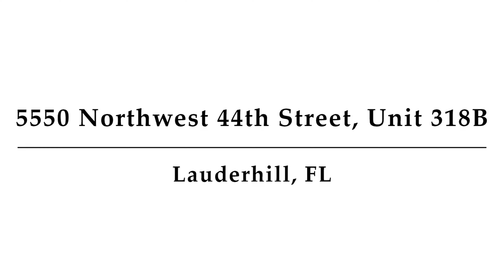5550 Northwest 44th Street, Unit 318B, Lauderhill, FL - Presented by Monique Ayala